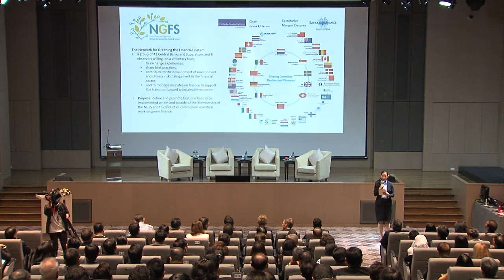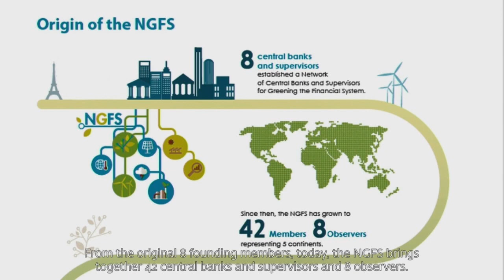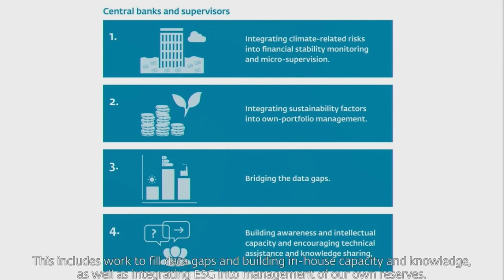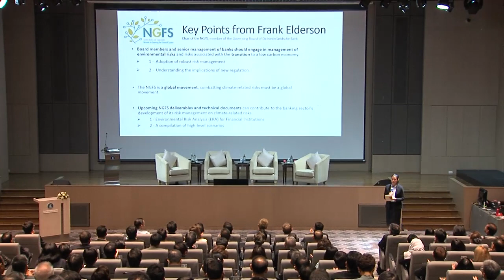​BKK Sustainable Banking Forum 2019 - ​Opening Keynote : Mr. Frank Elderson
​Bangkok Sustainable Banking Forum 2019
​Opening Keynote Address via Video
Mr. Frank Elderson,  Chairman, Network for Greening the Financial System